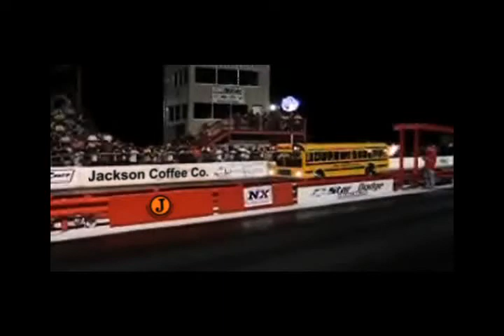Jackson Coffee Co's New Delivery Vehicle Taken To Race Track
Have you seen the new delivery vehicle for Jackson Coffee Co?  It's super fast (fueled by coffee of course).  Here's the vehicle at the local race track.